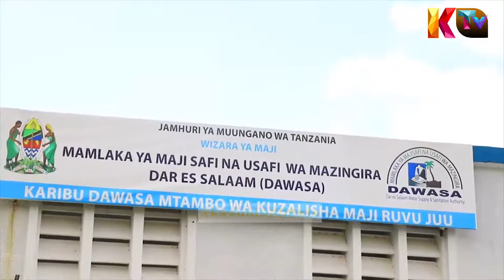Naibu Waziri wa Maji Mhandisi Maryprisca Mahundi amewahakikishia wananchi wanaopata huduma ya mji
Naibu Waziri wa Maji Mhandisi Maryprisca Mahundi amewahakikishia wananchi wanaopata huduma ya mjisafi na Salama kupitia Mamlaka ya Majisafi na Usafi wa Mazingira Dar es-salaam (DAWASA) ambao hawajafikiwa na huduma hiyo kuwa ndani ya miaka miwili maeneo yote yatapata huduma hiyo.
Ameyasema hayo leo alipokuwa akikagua maboresho yaliyofanywa kwenye mitambo ya kuzalisha maji Ruvu Juu na Ruvu Chini
Amesema maboresho hayo yamelenga kuhakikisha changamoto ya upatikanaji wa majisafi na salama katika maeneo yanayohudumiwa na DAWASA inaondoka kabisa.
“ Maeneo yote mabayo hayajafikiwa na Maji tuendelee kuwa na subira. Tulikotoka ni mbali. Tunakokwenda ni karibu. Muda si mrefu maeneo yote yatapata maji bombani.” Amesema Mahundi.
Amesema kwa sasa DAWASA wanatoa huduma ya Maji kwa asilimia 92 katika maeneo wanayoyahudumia, hadi kufikia mwaka 2023 maeneo yote yatakuwa yamefikiwa.
Awali akitoa taarifa ya hali ya huduma ya Majisafi na salama Mkurugenzi Uzalishaji na Usambazaji Maji DAWASA Mhandisi Shaban Mkwanywe amesema mtambo wa Ruvu chini ulifanyiwa maboresho mwaka 2013 na kuwezesha ongezeko la upatikanajni wa Maji kutoka lita milioni 180 kwa siku hadi lita milioni 270 kwa siku wakati ule wa Ruvu Juu Matengezezo yalifanyika mwaka 2016 ambapo mtambo huo uliweza kuongeza upatikanaji wa Maji kutoka lita milioni 82 kwa sikuhadi lita milioni 196 kwa siku.
“Sisi kama DAWASA tunaadhimia kuondoa kabisa tatizo la upatikanaji wa Maji katika jiji la Dar es salaam ifikapo mwaka 2023.” Amesema Mhandisi Mkwanywe.
Kesho Naibu Waziri ataendelea na ziara ambapo atatembelea mradi wa Maji Chalinze-Mboga na mtambo wa kuzalisha Maji Wami